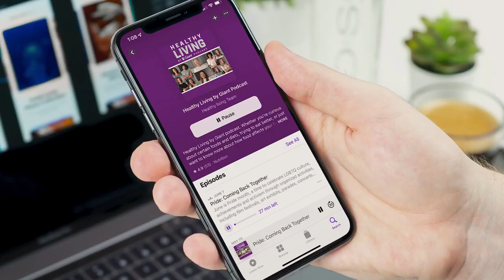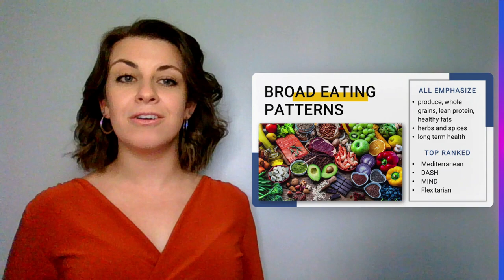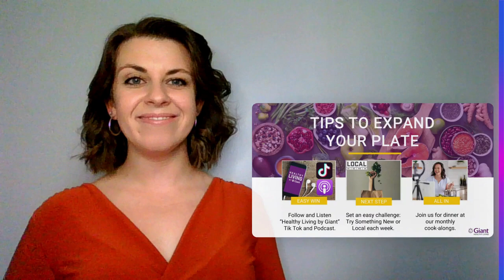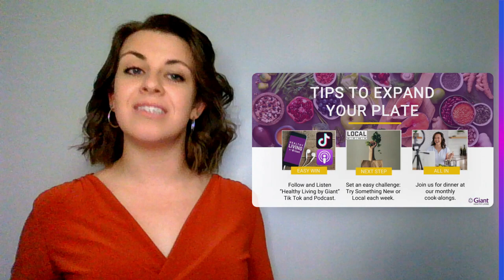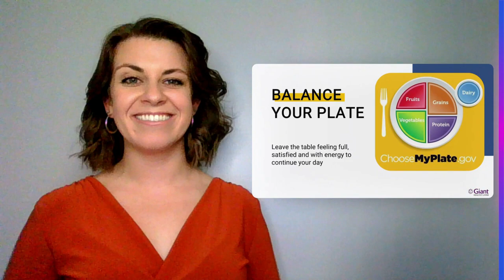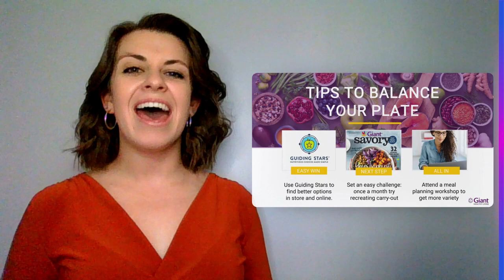Expanding & Balancing Your Plate: 2023 Healthier Together Series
Healthy doesn't have to be boring - in fact, it can be just the opposite when you try something new or trendy.

About: The Giant Healthy Living is a team of Registered Dietitian Nutritionists and Certified Nutrition Specialists who provide nutrition education for customers and community organizations in the Maryland, Washington D.C., Virginia, and Delaware area.

Other Resources:

Listen to these podcasts about new products worth trying: Quarterly "Try Something New" Episodes

Giant Food Resources:

Rewards for Healthy Choices to learn about 2x Flexible Points on Guiding Stars® products